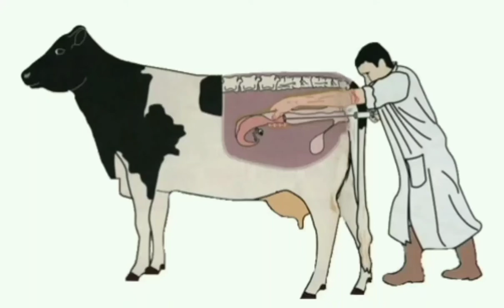Artificial Insemination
Artificial Insemination by recto vaginal method.